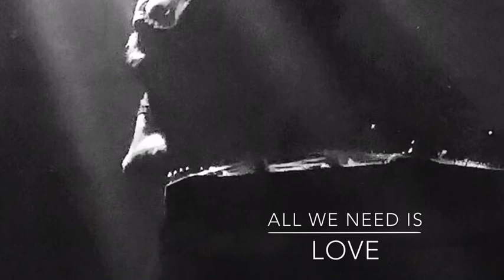Walliser Hackbrett Intro zu Build a House von Stefanie Heinzmann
Walliser Hackbrett Intro von Ephraim Salzmann zu Build a House von Stefanie Heinzmann